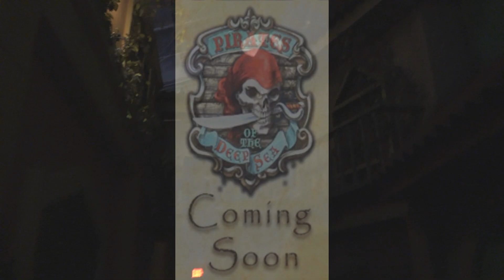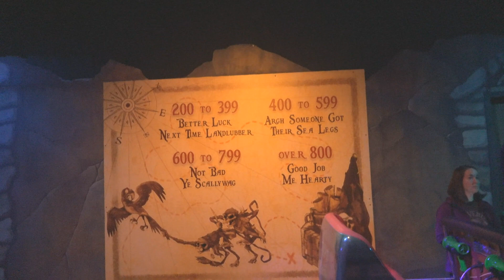Guided tour behind the scenes of Pirates of the Deep Sea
This is an extremely dark ride coming the beginning of 2019 to Six Flags Fiesta Texas.  The ride is coming online in January for the general public.  There will be a preview event for the Diamond and Diamond Elite memberships at the New Years eve event.